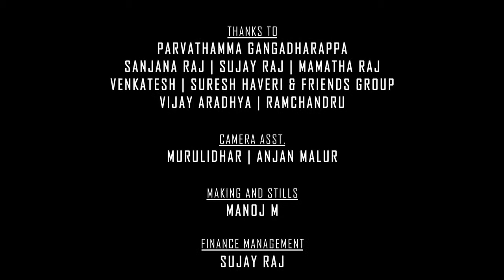CHANDAN SHETTY NEW SONG "TEQUILA"2017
Chandan shetty new RAP SONG..